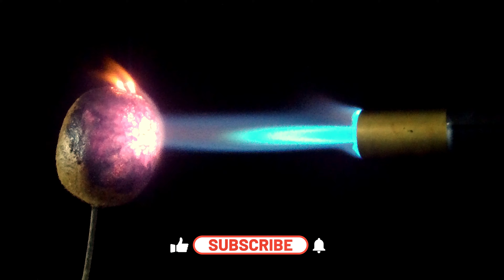AMAZING! KIWI vs GAS TORCH EXPERIMENT